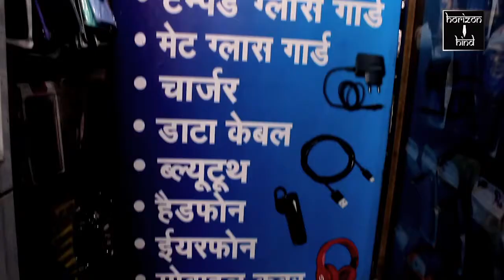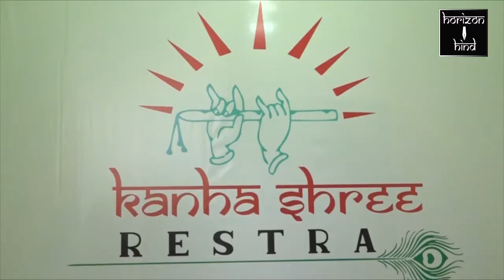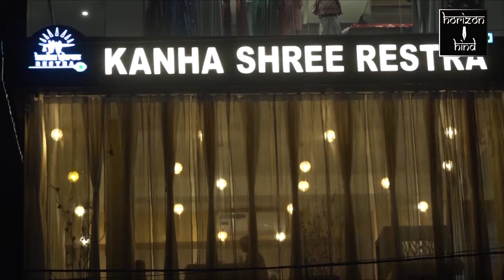Ajmer|अधिवक्ता के साथ अज्ञात बदमाशों ने की मारपीट दो लाख की फिरौती मांगी। 9-12-2020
अधिवक्ता के साथ अपहरण व मारपीट कर फ़िरौती मांगने के मामले में जिला बार एसोसिएशन ने की कार्यवाही की मांग।

नसीराबाद थाना अंतर्गत अधिवक्ता के साथ अज्ञात बदमाशों ने की मारपीट दो लाख की फिरौती मांगी।

7 दिसंबर को नसीराबाद थाना अंतर्गत अज्ञात बदमाशों ने नसीराबाद के रहने वाले अधिवक्ता देवेंद्र मारोठिया को फोन कर रामसर चौराहे पर एक होटल पर मिलने बुलाया जहां पहुंचने पर अधिवक्ता देवेंद्र के साथ उन्हें बोलेरो में बैठा कर अन्यत्र स्थान पर ले गए और जबरन मारपीट कर 2 लाख रुपये की फिरौती देने की मांग करने लगे। इस दरमियान बदमाशों ने अधिवक्ता के साथ गाली गलौज और मारपीट की। इसके बाद आरोपी उनकी जेब से 1 हज़ार रुपये, सोने की चेन और घड़ी छीनकर उन्हें हाईवे पर पटक कर फरार हो गए। इस मामले में नसीराबाद सदर थाना पुलिस द्वारा कोई कार्रवाई नहीं किए जाने के बाद आज अजमेर जिला बार एसोसिएशन ने अभियुक्तों की तत्काल गिरफ्तारी की मांग को लेकर अतिरिक्त पुलिस अधीक्षक से मुलाकात की।
 बार एसोसिएशन के सचिव समीर काले ने बताया कि जिला बार एसोसिएशन ने निर्णय लिया है कि कोई भी अभियुक्तों की पैरवी नहीं करेगा और साथ ही जल्द गिरफ्तारी नहीं हुई तो न्यायालय का कार्य स्थगित किया जाएगा। उन्होंने सरकार से प्रोटेक्शन एक्ट जल्द लागू करने की भी मांग की है।

बाईट- समीर काले